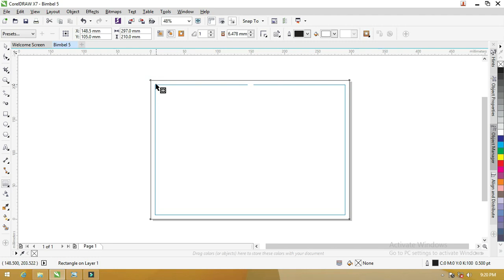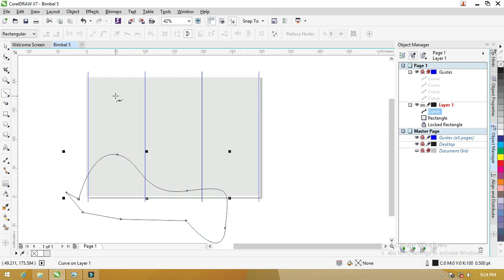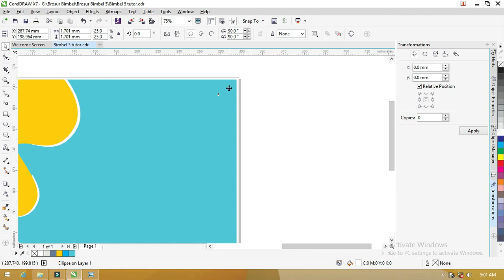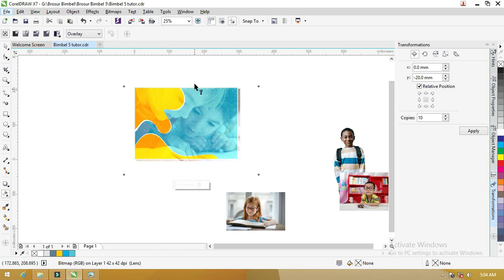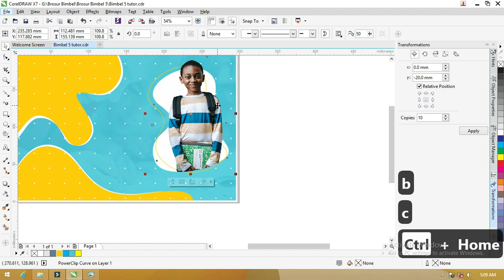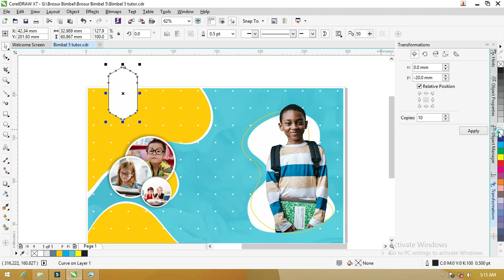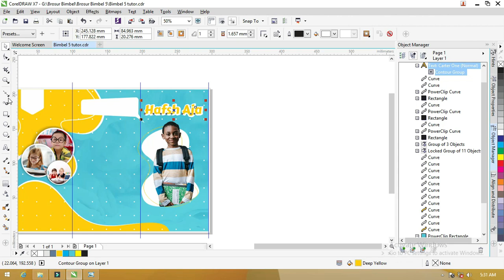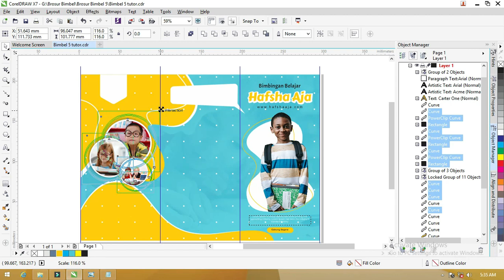[ Free file ] Brosur Bimbel 05/07 : Keren ..! Mudahnya Brosur Bimbingan Belajar CorelDraw